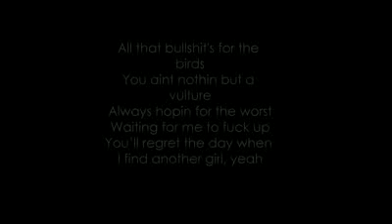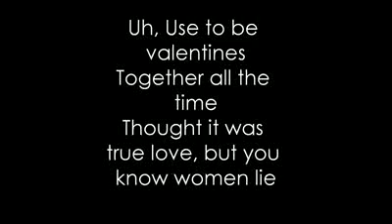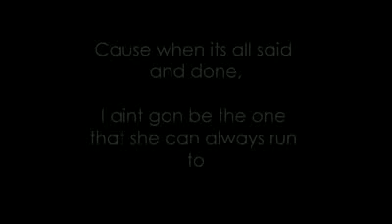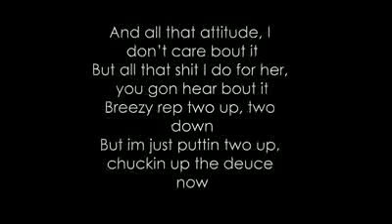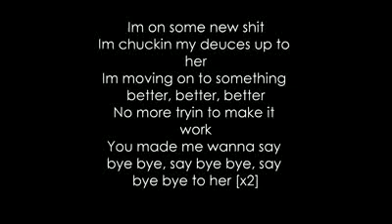Deuces -Chris Brown Lyrics (Dirty)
Get All Your Chris Browm Gifts Here

Deuces is a new song by Chris Brown and it's of the Fan of a Fan mixtape it features Tyga and Kevin McCall